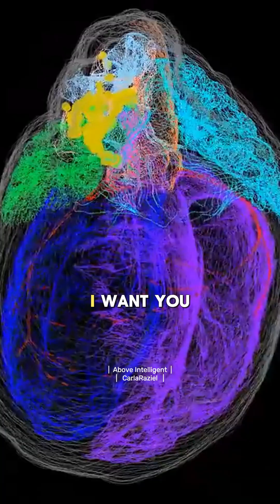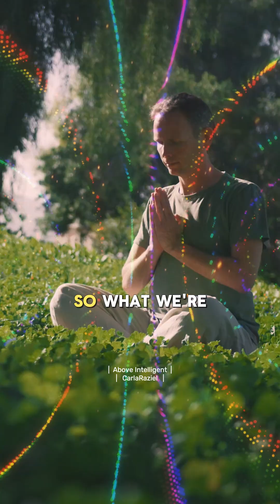3D Scans Finally Reveal the Heart’s Hidden Neural Network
New scanning technology is revealing something the textbooks barely mention: a real neural network inside the human heart. In this 3D scan, the yellow cluster at the top of the heart shows the sensory neurites — the neurons that give the heart its own form of intelligence. Once you see this, you can’t unsee it. You’re not imagining your intuition. You’re communicating with a physical structure that science is only beginning to acknowledge.

What makes us unique is that we’re the only species capable of consciously regulating how the heart’s neurons communicate with the brain. When these two systems synchronize at a low frequency around 0.1 hertz, they merge into a single, coherent network. This coherence opens the door to emotional regulation, mental clarity, and higher states of mastery. Even one moment a day of this alignment can shift your entire stress response and the way you navigate your life.

The First 3D Map of the Heart’s Neurons

© This video was created by Above Intelligent | Light Civilization (CarlaRaziel) and published on our official YouTube channel.
It includes transformative edits and commentary based on publicly available interviews or talks by respected thought leaders.
We do not claim ownership of the original spoken words or identity of any featured speaker.

However, we retain full copyright to the video’s editing, narrative structure, commentary, voiceover, and licensed music under international copyright law.
Certain visual and audio elements are used under commercial licenses from authorized stock media libraries.

For Chinese-language platforms, only the [Light Civilization (光文明)] platform is our officially licensed media partner.